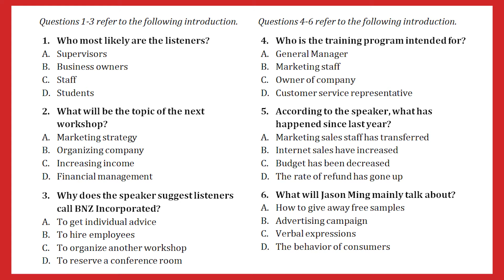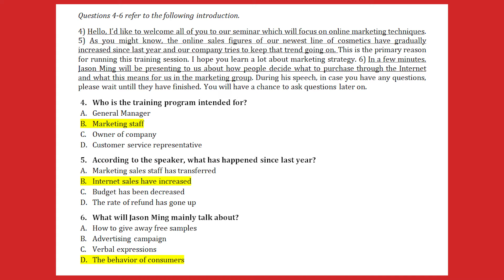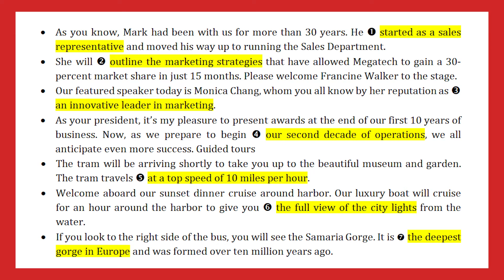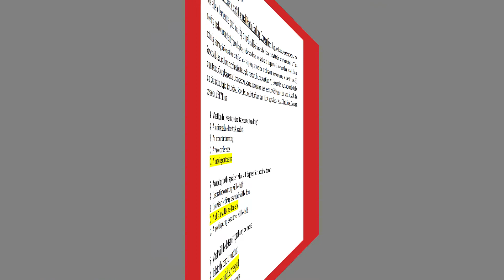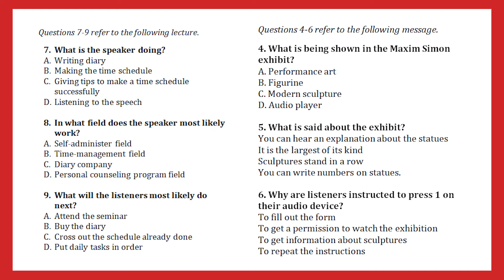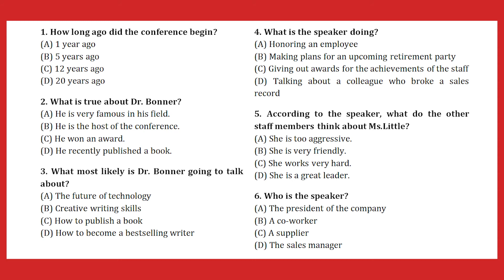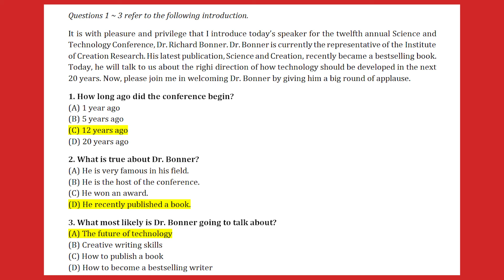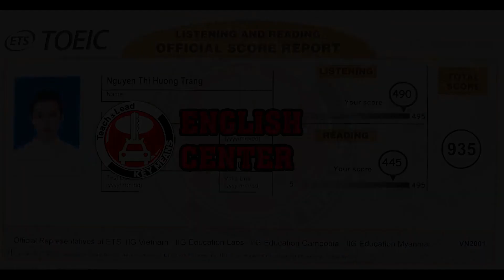KM. PART 4. LECTURE SPEECH